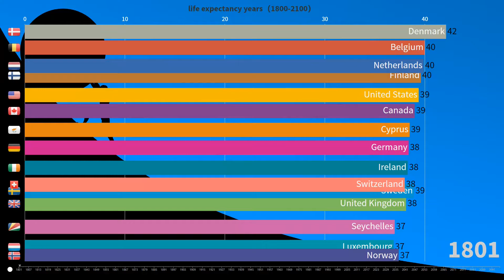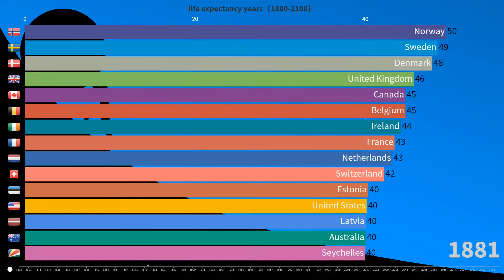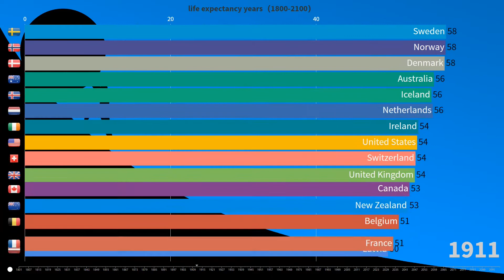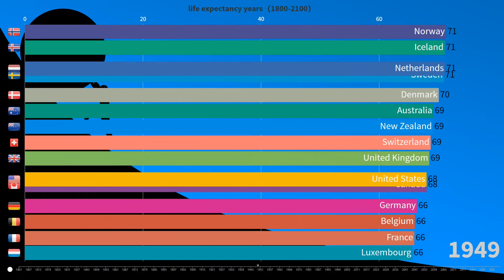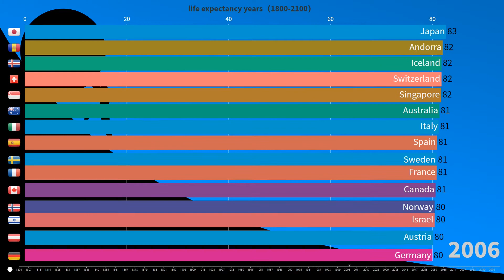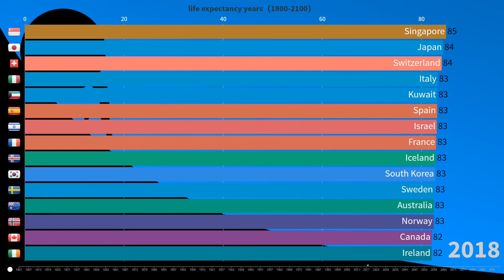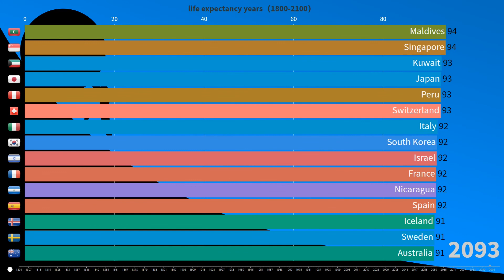Which country has the longest life expectancy?Annual ranking of life expectancy（1800-2100）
The average number of years a newborn child would live if current mortality patterns were to stay the same.
source:gapminder